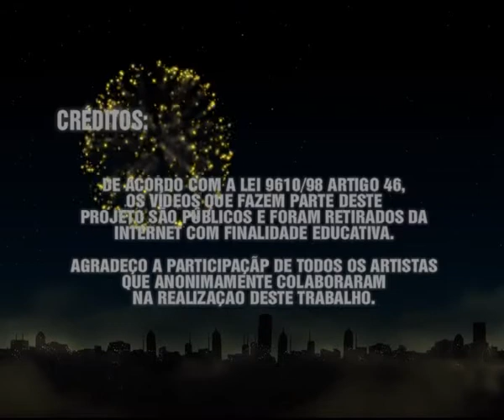Romani Dance - Proyekto Kheles Amensa - Ingrid Ramanush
The Romani dance has history and the story follows the evolution of music and the dispersion of Roma groups around the world. In this work, the project "Kheles Amensa" (Dance with Us), synthetic video lessons, you will can learn some of that history.